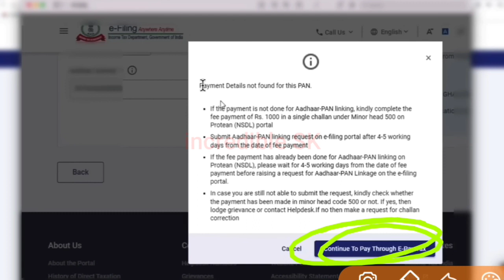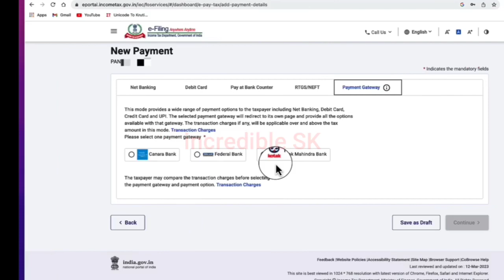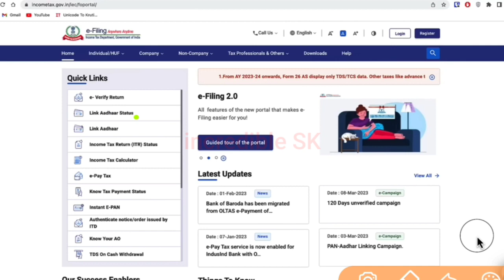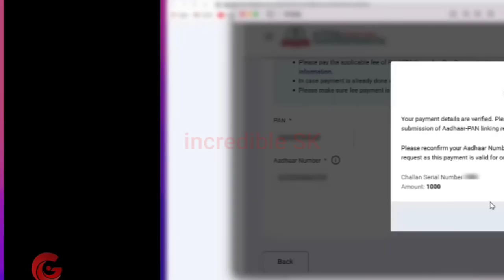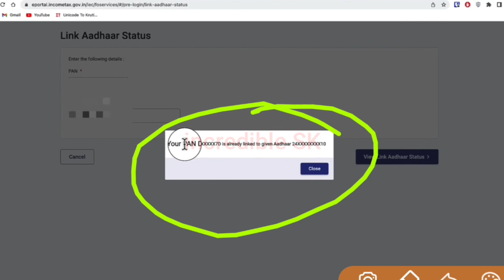Aadhar Card ko PAN card se link kaise karen | how to link Aadhar card to pan card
link aadhaar with pan

link aadhar to pan
pan card aadhar link
aadhar pan link payment kaise kare
pan aadhar link payment kaise kare
ishan guru